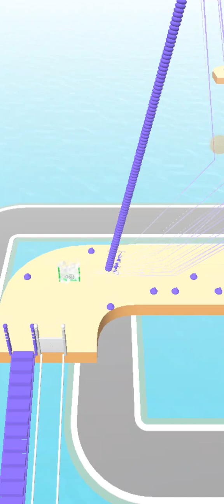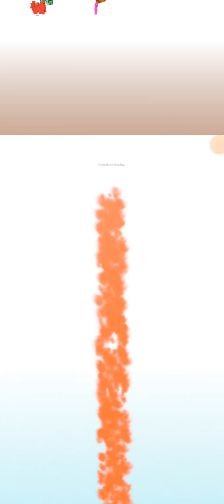Bridge race gameplay.